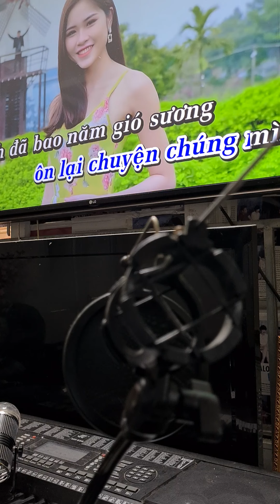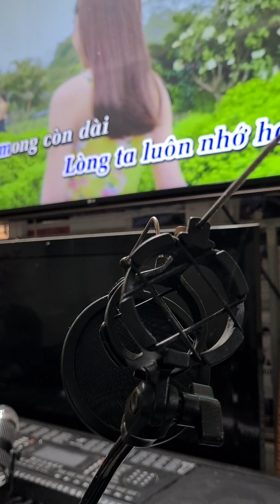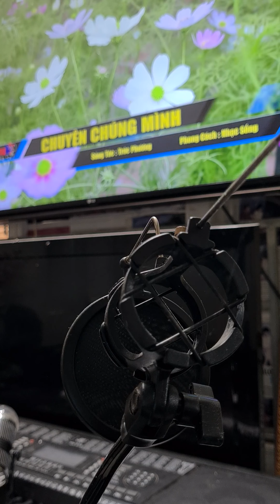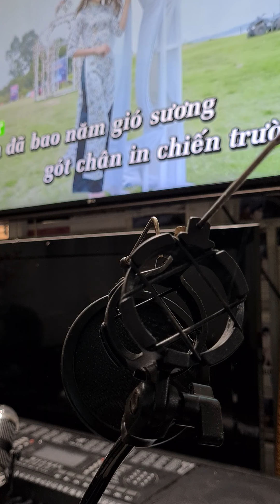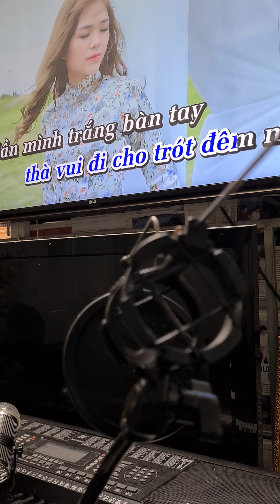TUYỆT HAY GIỌNG HÁT (PHÁ CÁCH )